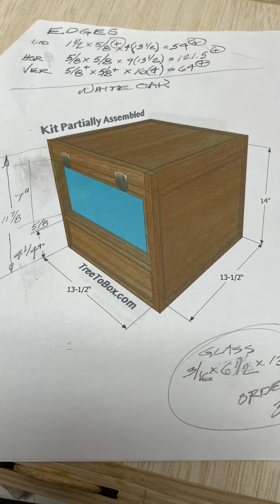Hat Box kit TreeToBox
USCG Hat box Kit. White Oak panels with White Oak edges. Box Kit has a metal hinge and a pin hinged Charge book shelf. Box kit is supplied with prefit and labeled white felt interior panels. Hat box kit includes two metal latches and magnet closure for Charge book door. This box is made as a kit for the prospective Chief Petty officer to finish. I supply the partially constructed box with instructions via email.